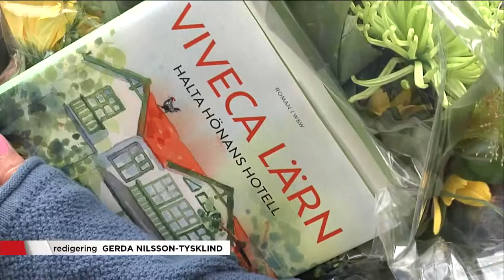Piratenpriset till Viveca Lärn - "Det är fantastiskt" - Nyheterna (TV4)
Nyheterna i TV4 från 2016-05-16: Nu tilldelas författaren Viveca Lärn Piratenpriset.